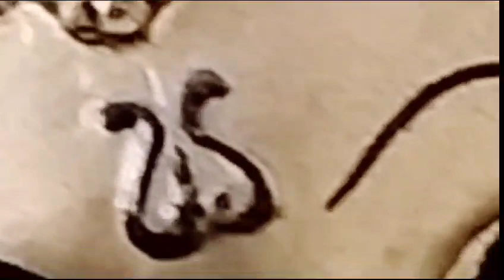BELAK NEEDU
Video from padmaasrenivasan